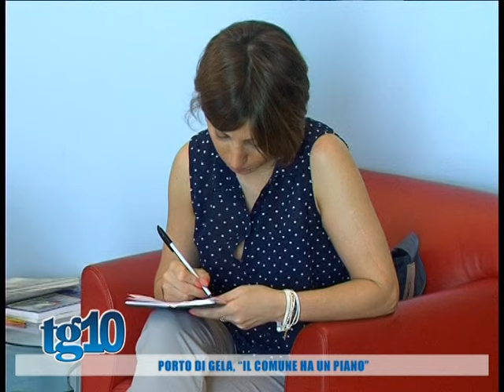Porto di Gela, "il Comune ha un piano"